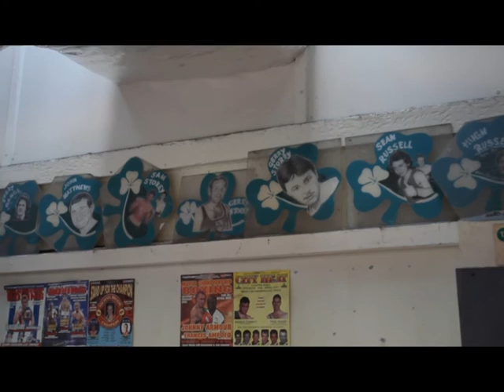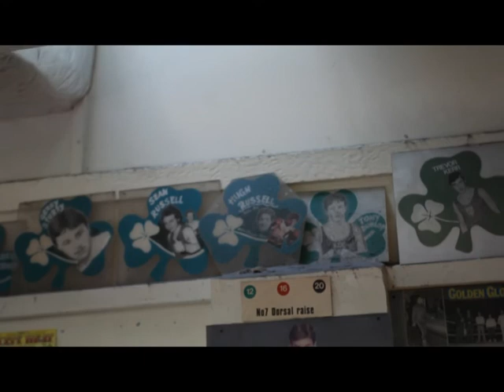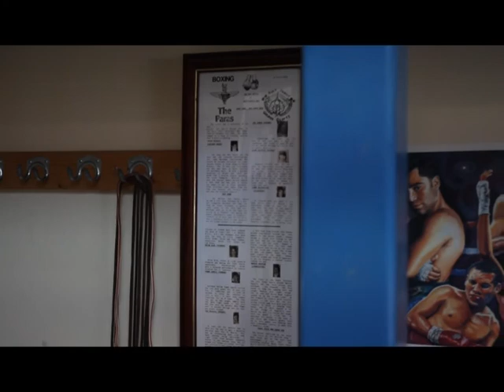Interview with former professional boxer Hugh Russell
Known as "Little Red", Russell turned pro in 1981 and won two British titles in Bantamweight and Flyweight. He was the first boxer to win a British title at both divisions in that order.In October 1982 he defeated Davy Larmour at the Ulster Hall to win the Irish Bantamweight title. The fight was also a final eliminator for the British Bantamweight title. An iconic image of Russell reaching through the ropes to kiss his mother, Eileen, after winning the fight, appears in photographer Brendan Murphy's book Eyewitness.
In January 1983, he fought in the last 15 round British title fight against reigning Bantamweight champion John Feeney. The fight was stopped in the 13th round when the referee disqualified Feeney.Russell retired in 1985 as undefeated British flyweight champion after securing the Lonsdale Belt